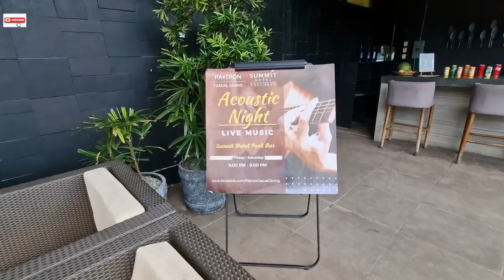JOYRIDE | TOYOTA VIOS XLE 2024 | SUMMIT HOTELS | FAMILY VLOG | The Arongs | Vlog#22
Pasyal-pasyal din pag may time!